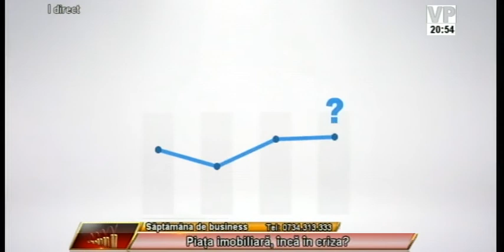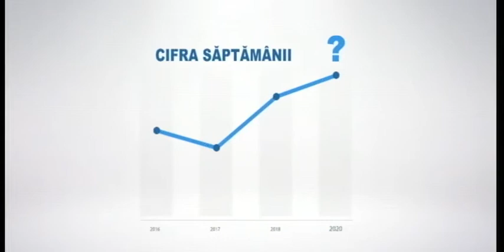Saptamana de Business 28 martie Segment 0 1 x264